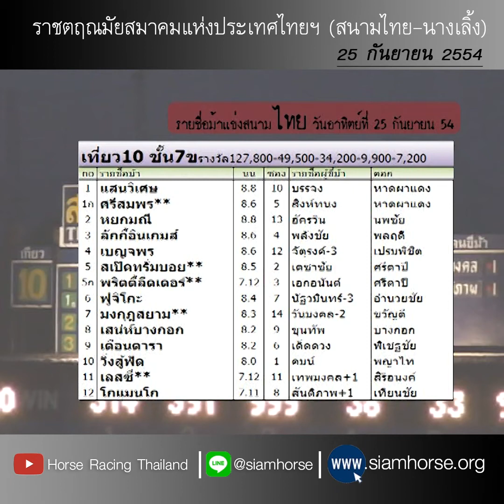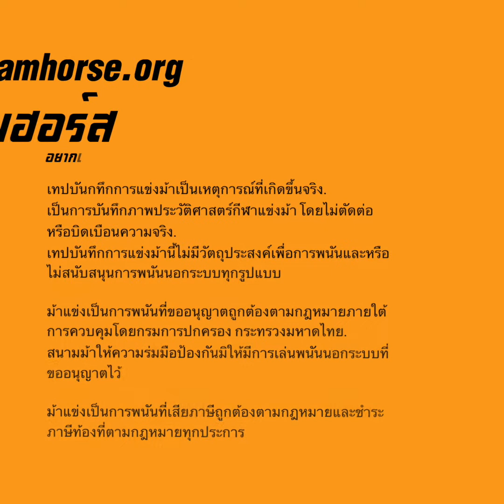[สนามไทย 25 ก.ย. 2554] ม้าชั้น 7ข วิ่งสู้ฟัด+หยกมณี+ศรีสมพร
ประจำวันที่  25 กันยายน 2554